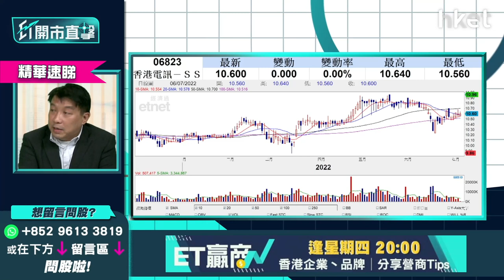【ET開市直擊】（精華）10萬資金炒港股有咩揀？3類港股值得留意